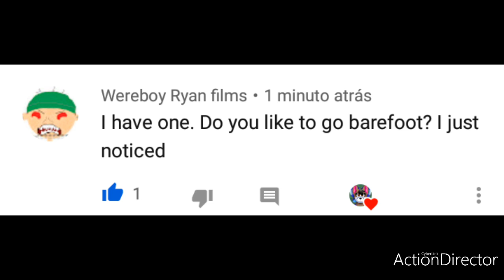Ask Maria Ed part 2